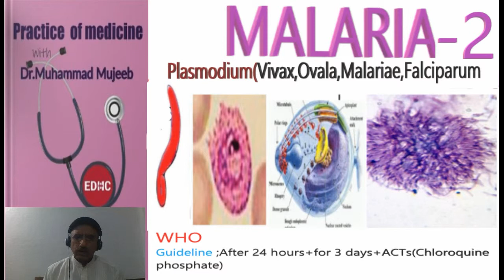Practice of medicine with Mujeeb ,what should be planning about malaria in pregnancy's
Chloroquine and quinine are considered safe in pregnancy, include eradicative cure to prevent relapse.